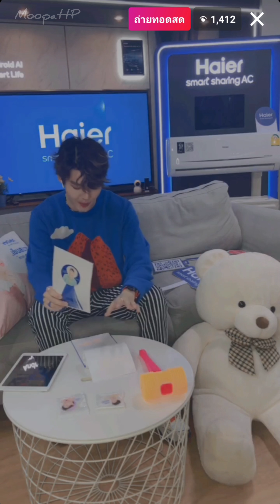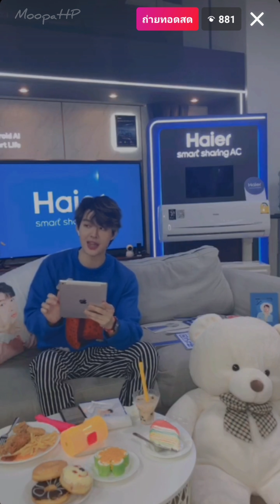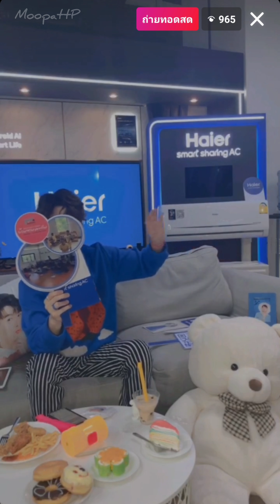2021-06-23 Saintsup IG Live HaierxSaintsup